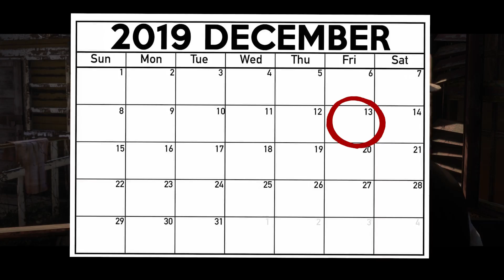Rockstar Reveals HUGE Details for The New Red Dead Online Winter Update, Fans Can't Believe it!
Rockstar Reveals Huge Update coming to Red Dead Online Friday Dec. 13th! Don't Miss This.

★★★LOOK★★★

★ More Red Dead Online Videos! ★